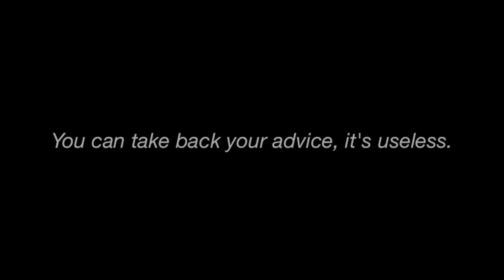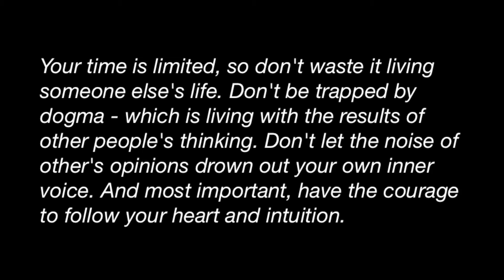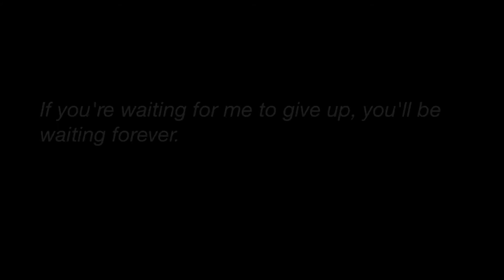e u r o p a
Traveling journey around europe crossing russia, italy, switzerland, germany czech, belgium, holland, french, spain on july 2015 for a month and followed by iceland on january 2016 for a week

Video by Dhafin Shafwan Wirasugena